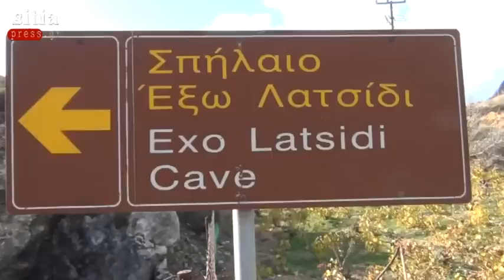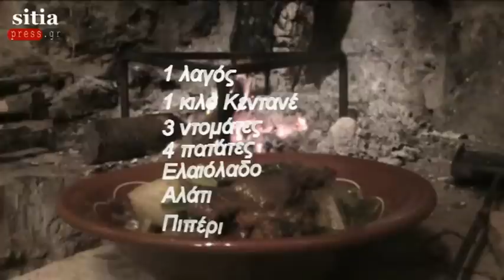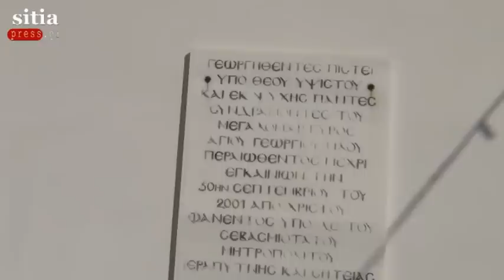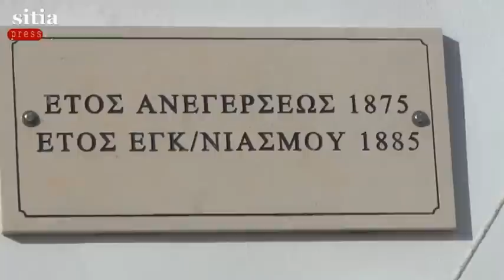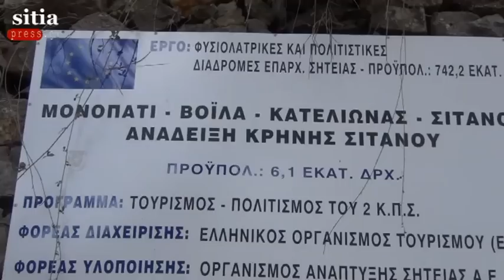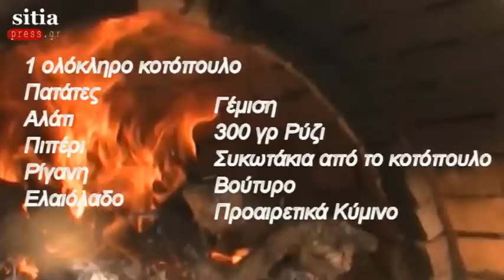Οδοιπορικό στη Σίτανο μέρος Α΄